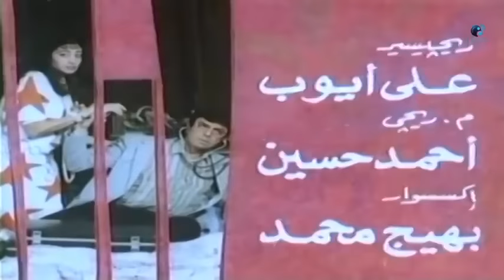الفيلم العربي - الاتهام - بطولة سمير صبري وإيمان وأحمد راتب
ينشأ أحمد ابن أحد كبار الأطباء مع زميله إبراهيم الابن الوحيد لأحد كبار رجال الأعمال، وينجح الشابان، أقام والد إبراهيم مستشفى على أعلى مستوى، وأوكل لأحمد مهمة إدارة المستشفى من الناحية الإدارية وإبراهيم من الناحية الطبية، يتعرف إبراهيم على مها عن طريق دولت هانم، تحاول دولت أن توثق الصلة بين أحمد ومها.
ﺇﺧﺮاﺝ: أحمد ثروت (مخرج)  بندق (مساعد مخرج)
ﺗﺄﻟﻴﻒ: سيد علي

طاقم العمل: سمير صبري  إيمان  أحمد راتب  روعة الكاتب  عزيزة راشد  علاء عوض

تحت رعابة